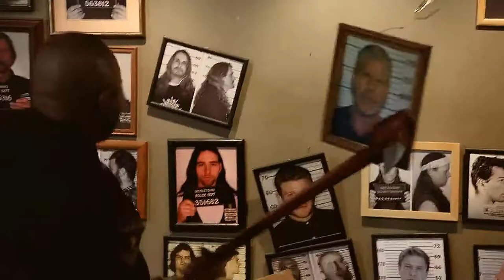Glitter & Gold | Sons of Anarchy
"I know a thousand places to bury bodies."

This show has me messed up, man. I promise i'll be back to the usual gay crossovers soon lmao.

→Song: /watch?v=IrV90gXmOpA
→Colouring: charizzaard